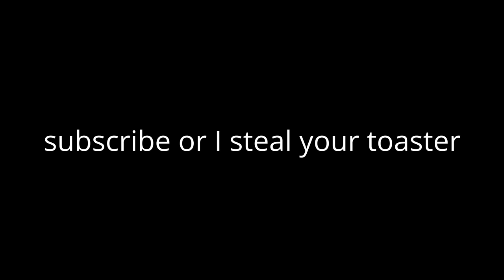WORLD'S BEST ANIMATION (HOLLYWOOD QUALITY!)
LIKE OR I EAT YOUR TACO